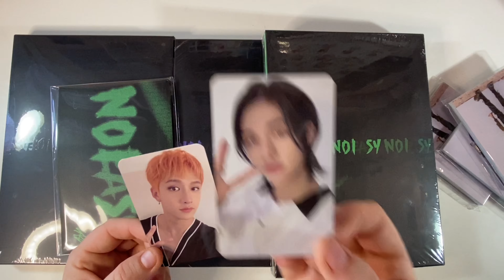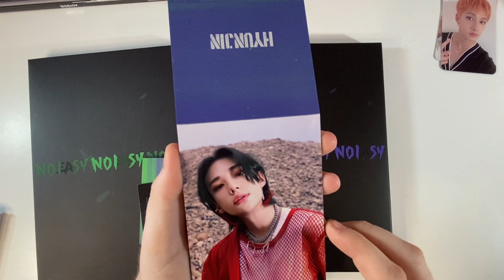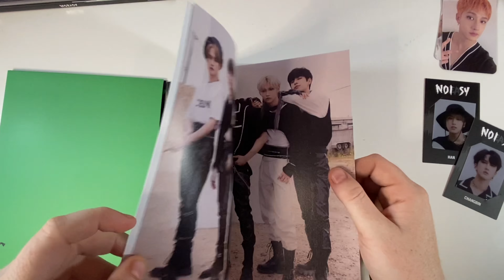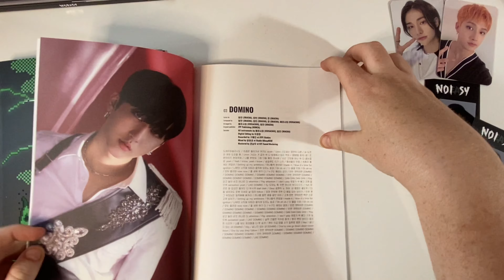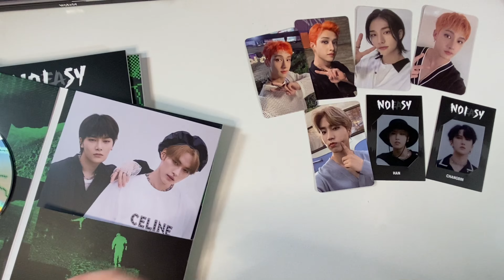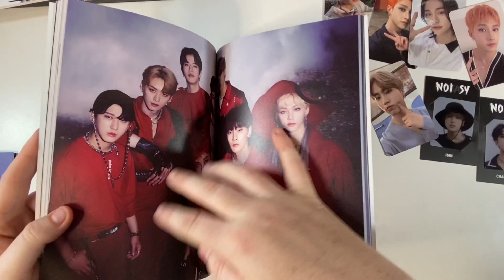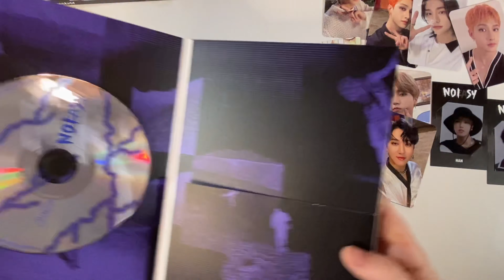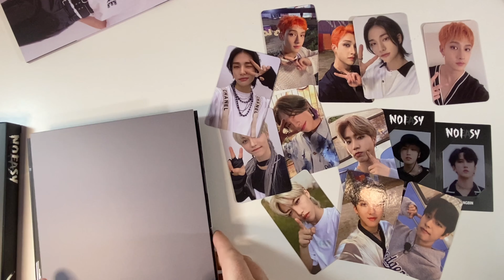✧ unboxing stray kids 2nd album noneasy ✧ standard edition w/ apple music pobs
♡ I unexpectedly was able to pick up standard copies of NoEasy with Apple music POBs. I guess I'm committed to collection ot8 for this comeback now.♡

♡ MUSIC ♡
♪ Marshmellow (Prod. by Lukrembo)